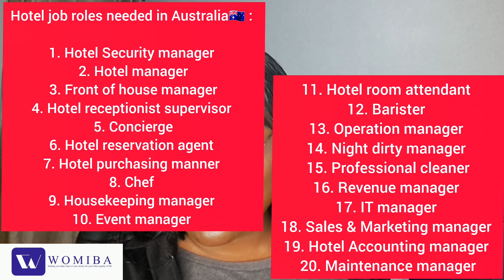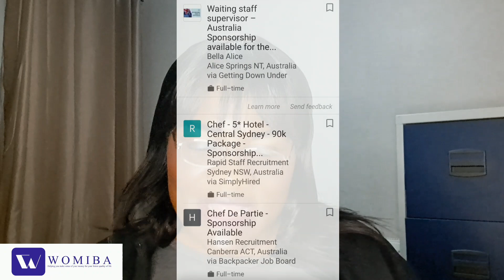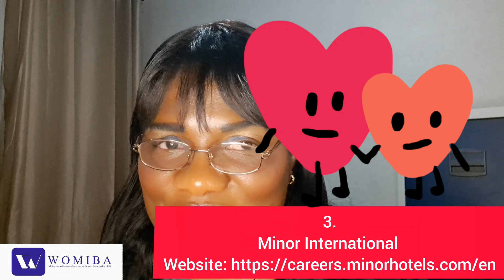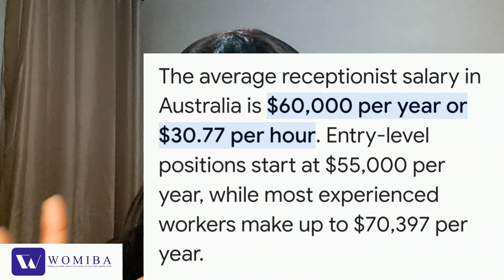FREE AUSTRALIA WORK VISA - Hotel managers, housekeepers & laundry men/women wanted. APPLY NOW!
This video will show you how to move to Australia in 21 days as a hotel worker and work to get your citizenship.

My name is Onyinye.

I am passionate about educating people on their finances and the skills that pay money. I cover how to save money, how to invest money, how to start a financial freedom journey, relocation from Africa to the UK/US/Canada/Australia, how to manage the loss of job and earning power due to motherhood, types of bank accounts, ISAs and good IRs, crafts, skills and jobs that pay good money and many more. So if you want to know more about finance, crafts, and skills that pay good money, relocation tips, and self-development, subscribe to more of my videos and find links to my other social media platforms in this description box.

Please remember that the information you view on this channel does not represent personal advice. Any advice, suggestions, and ideas are purely educational and may not work for you.

Immigration and finance contents:

Womiba & Theritemoney and their managers are not immigration or financial consultants.   All videos on both channels related to immigrating to Western countries or managing funds tips and finance-related topics are from our personal experience, training, research, information, and news on government websites and opinions.   All the contents (both written and videos on the channel) are made for education and mainly to help those who want to do it independently. You must also research and check the country of your choice immigration website for precise information. We also want you to carry out your research on finance and funds management.

Career tips:

All information about jobs and career development is from our personal research, training, and growth.

We always give all information and advice here FREE of charge.